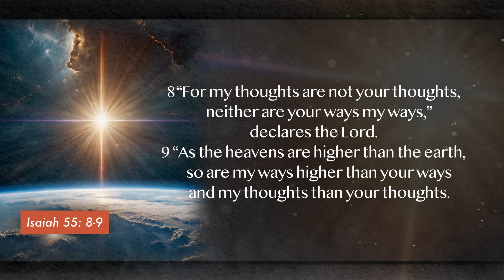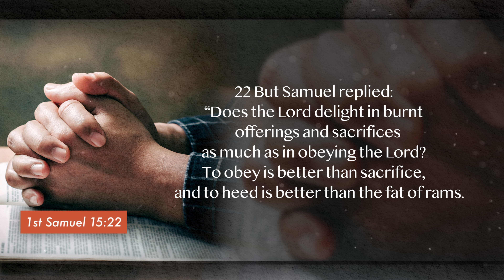The Power of Obedience: Breaking Rebellion for Spiritual Authority | TEFS EP059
In this powerful episode of The Ed Fernandez Show, Ed dives into the heart of obedience and what it truly means to align our will with God's will. Ed reflects on his own journey of rebellion and submission to God's authority. He discusses how obedience is not just about sacrifice, but about making daily choices that honor God's will over our own desires.

Through relatable examples, biblical references, and personal insights, Ed explores the struggles we face when it comes to obeying God's word, especially in moments of weakness or temptation. He shares how understanding rebellion and its connection to Satan's fall helps us see the importance of obedience, not just in avoiding sin, but in actively embracing God's will for our lives.

Tune in to learn how obedience can unlock God's authority in your life, how to overcome the challenges of self-will, and how obedience is the key to walking in the fullness of God's purpose. Whether you're facing tough decisions, seeking God's guidance, or striving for spiritual growth, this episode will encourage and inspire you to take steps toward a life of obedience and authority in Christ.

Don't miss it-your spiritual breakthrough might be just one act of obedience away!

ABOUT US:
Welcome to the Ed Fernandez show, a weekly-podcast where Entrepreneur, Businessman, and self-described follower of Christ - dissects his viewpoint on life, business, Christian faith, luxury, and family. We post a video podcast every Friday on YouTube and audio versions on Spotify, Apple Music, and Audible.